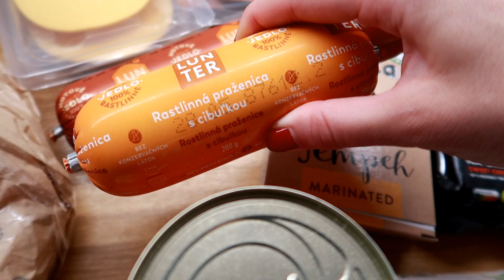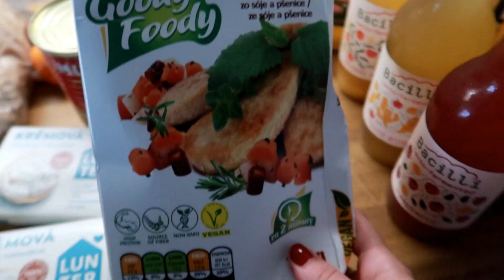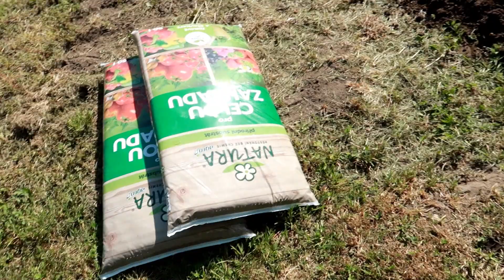Víkendový vlog | co jsem jedla, nákup, práce na zahradě, zasadili jsme strom, grilovačka